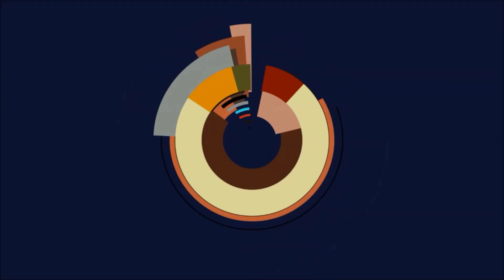Let's Play Flyff [XXX, Level XXX] #1028 - Alle meine Charaktere mit Equip !!!